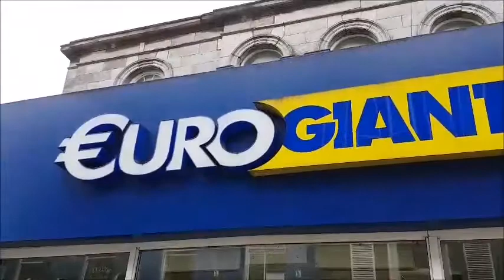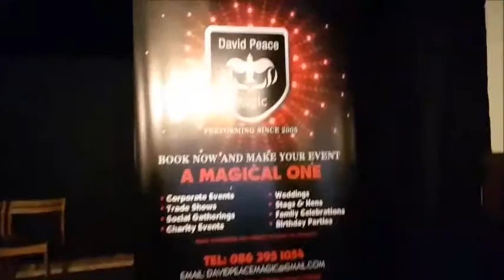Day Of The Show - Magician Cork Vlog April 27th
Follow me as I prepare for the third performance of Peace of Mind. I am joined by Tony Black and Steve Spade for the show.